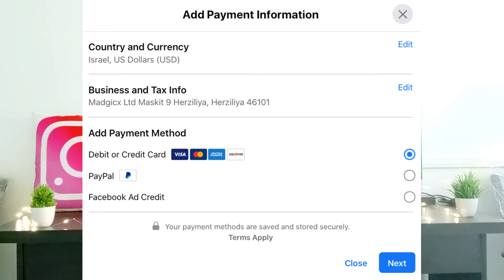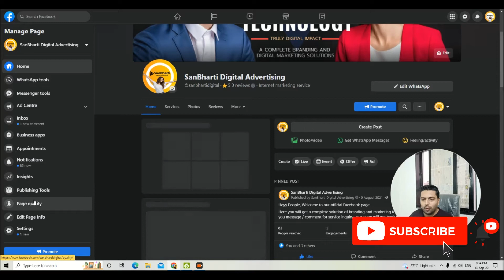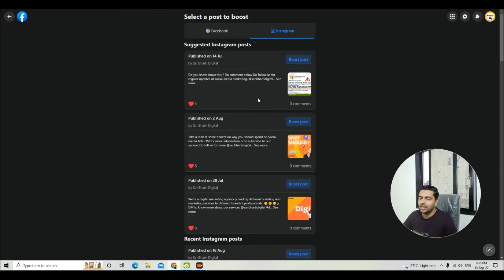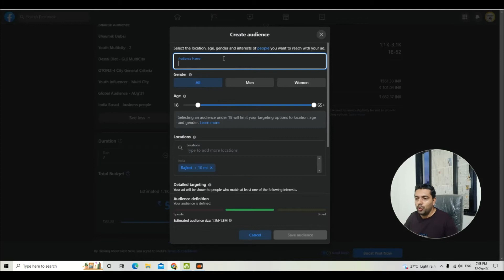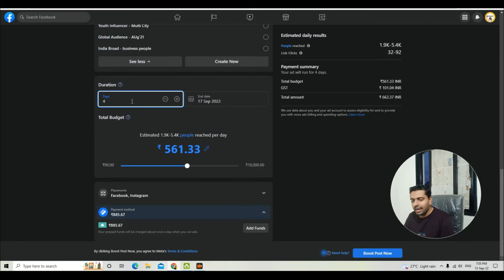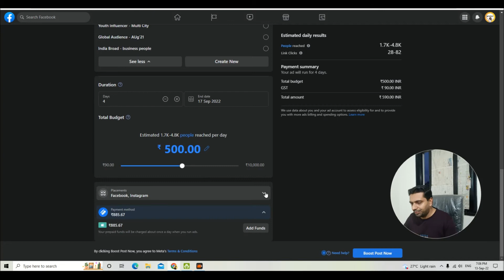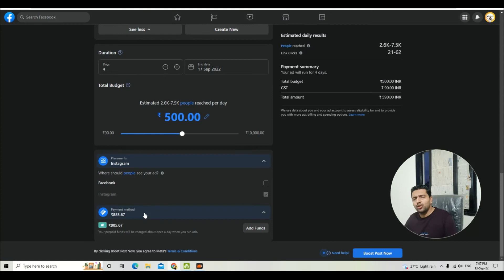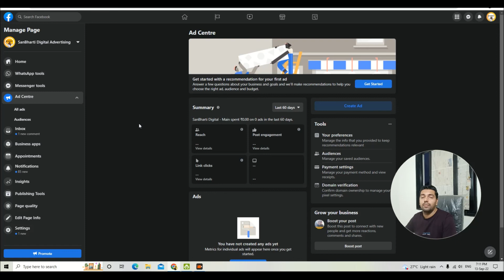🔥 How to Boost Post in Instagram | Best way to Promote your Instagram Post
Today I'm going to show you how to promote your instagram post without click on Boost Post / Promote button. There is another best way to promote your instagram post to gain more followers and engagements.